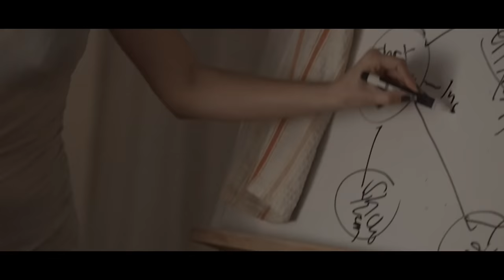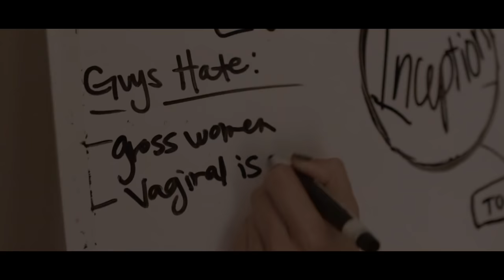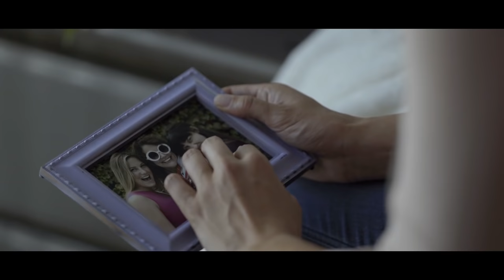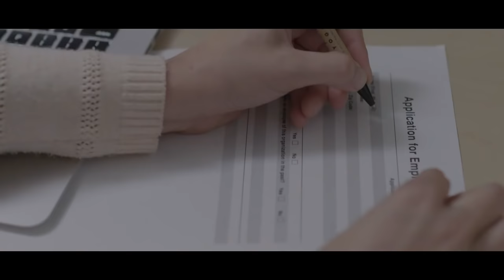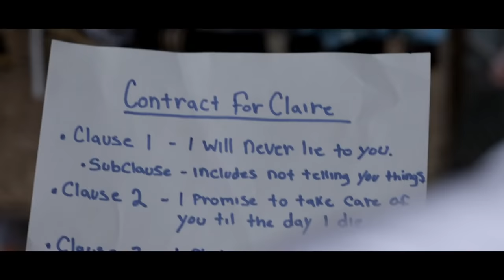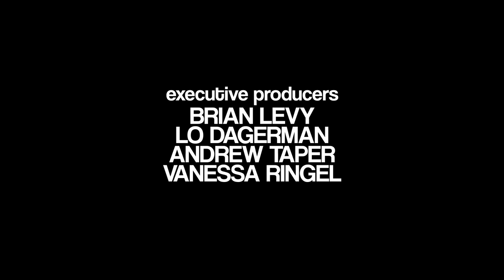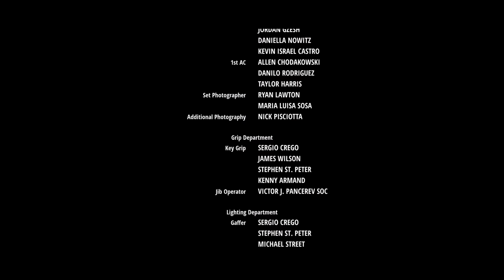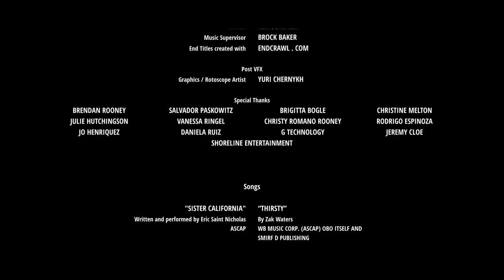The Best People | Full Romantic Comedy Movie | Joseph D. Reitman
Just as she is recovering from a breakdown, Anna's world is rocked when her younger sister gets engaged. She teams up with the alcoholic best man to break up the engagement; convinced they are trying to save her sister, his best friend, and themselves from a lifetime of misery.

2017
Stars: Joseph D. Reitman, Bianca A. Santos, Elle Evans